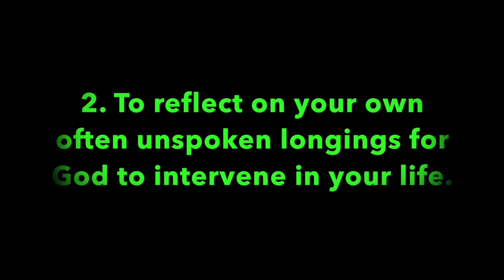Pleasant Green MBC Sunday School Lesson, 9-8-2019, Minister, Cedric Hardin